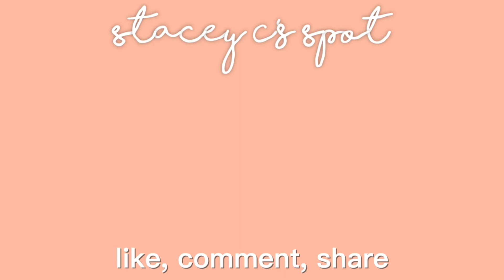How to Manage Conflict at Work